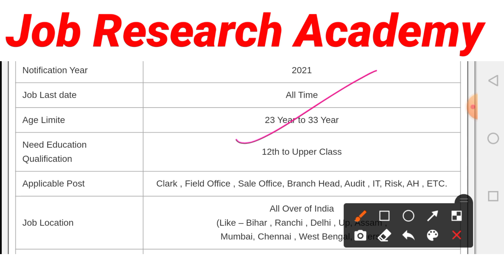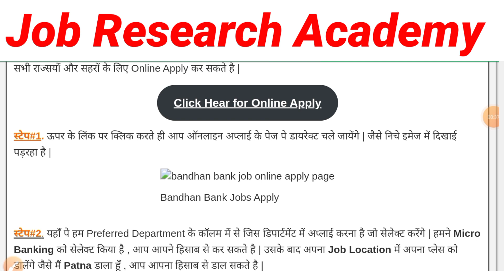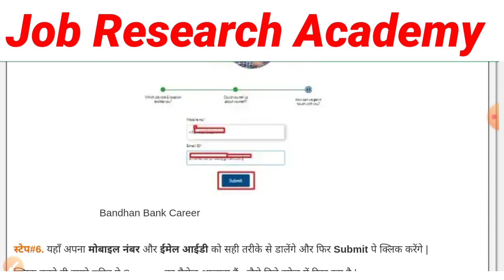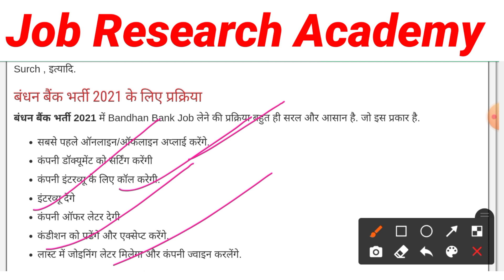बंधन बैंक में न्यू भर्ती - 2021🔥|| Male & Female दोनों आवेदन कर सकते है || मात्र 12th पास 💥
Bandhan Bank Official website Link